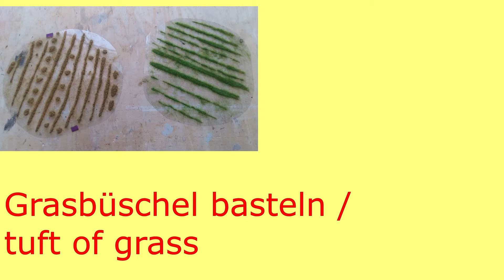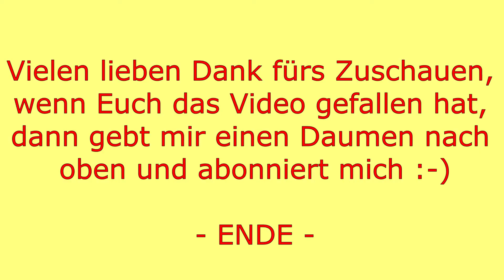[Tutorial] Grasbüschel / Tufts of Grass / Baselvideo 5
In diesem kurzen  Bastelvideo möchte ich Euch zeigen, wie man selbst eigene individuelle Grasbüschel herstellen kann.

In this short handicraft video I would like to show you how to make your own individual tufts of grass.

Emma 73